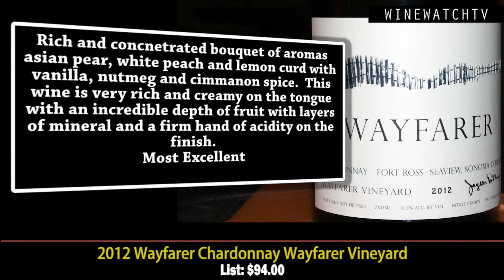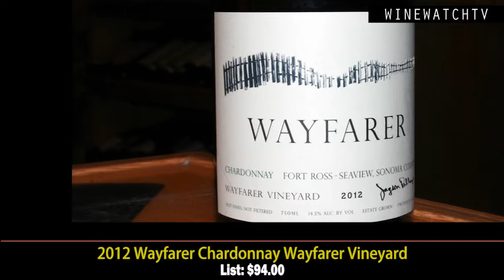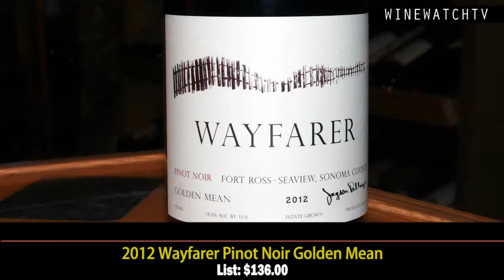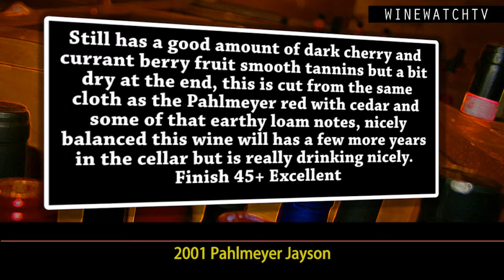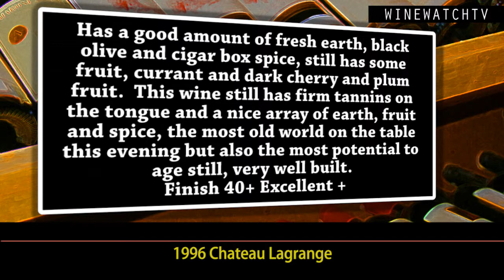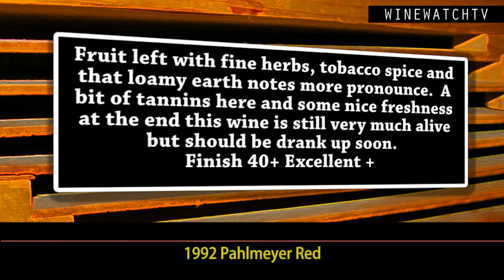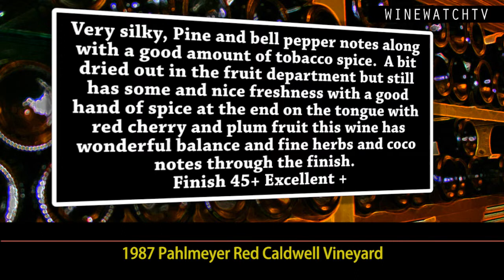What I Drank Yesterday- Pahlmeyer & Wayfarer Review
They have been on a constant path of improvement at Pahlmeyer winery and when Jayson Pahlmeyer started out in 1986, he had no winery and no vineyards but was determined to make one of California’s best wines and one that would stand up to the best of those made in Bordeaux, France and the rest of the world.

I was happy to accept the Pahlmeyer family’s invitation to visit the Wayfarer Vineyard in August of this year and it worked out perfectly for me as I was already out on the west coast for the Washington State Wine Auction. It was great to visit the Fort Ross Seaview appellation with one of the state’s best ocean side resorts Tamber Cove. This place was a throwback in time and one of the most unique establishments that I have ever spent time and the only place to have a group stay that is coming out to visit the vineyards out here on the true Sonoma Coast.
They are on 3 main ridges they used three different root stocks because of the different flavor profiles because of the temperatures in the vineyards. They have several different clones on the property and these are the first releases from this exciting new label from this extreme growing region.
The first three wines are now released from this exciting new project from Pahlmeyer winery!!